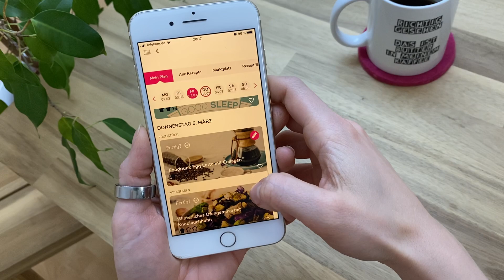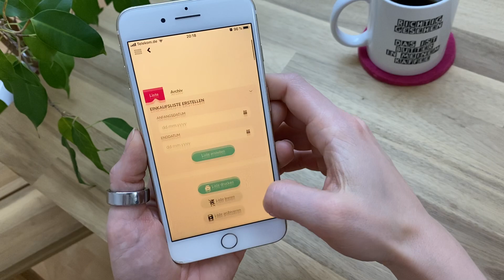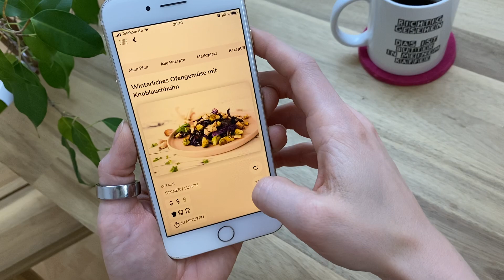So erstellst du deine Einkaufsliste in der Foodpunk App | Anleitung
Einkaufsliste erstellen in der Foodpunk App - So geht's!

- Füll den Fragebogen aus
- Unsere Experten erstellen deinen Ernährungsplan
- Du erhältst individuelle Rezepte
- Genau auf dich und dein Ziel angepasst
- Du kannst Allergien angeben und Zutaten ausschließen